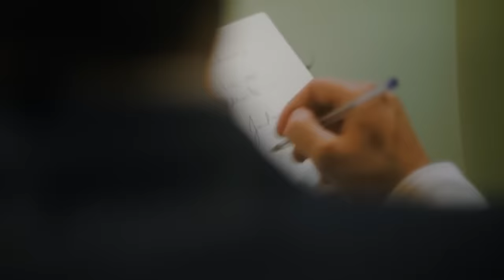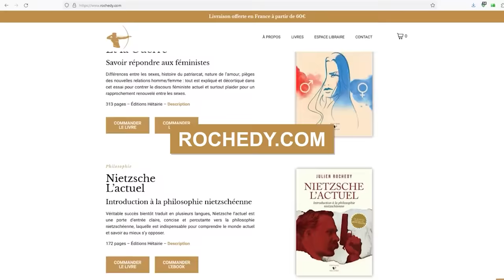Racailles, wokisme : non à la soumission – Bistro Libertés avec Julien Rochedy - TVL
Racaille et wokisme sont les deux facettes de la soumission du mâle occidental.
Pour en parler, l’invité spécial d’Éric Morillot est Julien Rochedy, écrivain et influenceur. C’est aussi un ancien homme politique qui a dirigé le mouvement de jeunesse du FN et a soutenu Eric Zemmour en 2022. Il est bien trop à droite pour la bien-pensance et bien trop masculin pour les wokistes : c’est un ardent défenseur de l’identité française et de la civilisation européenne. Il s’illustre aussi dans le combat contre la féminisation du mâle blanc. A cet effet, il a créé l’Ecole Major, un institut de formation en ligne dont le slogan est "être et rester un homme". Il a écrit six ouvrages dont le tout dernier est "Surhommes et sous-hommes, valeur et destin de l’homme".

Au programme de ce "Bistro Libertés" très vif :
1) Assassinat de Thomas à Crépol : fait divers ou fait de société ?
Assistons-nous a un ensauvagement de la société française ?
Quelles en sont les causes ? Comment l'endiguer ?

2) L'humanité en péril : sommes-nous devenus des sous-hommes ?
L'homme est-il dénaturé par la civilisation ?
Que reste-t-il des valeurs de l'Occident ?
Faut-il rechercher une pureté originelle perdue ?